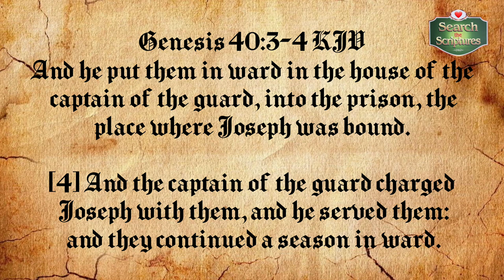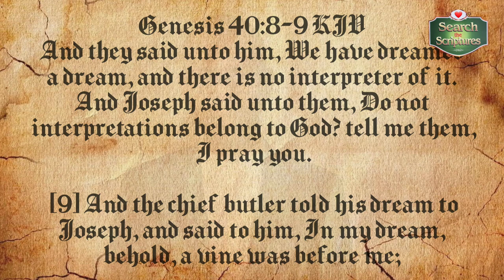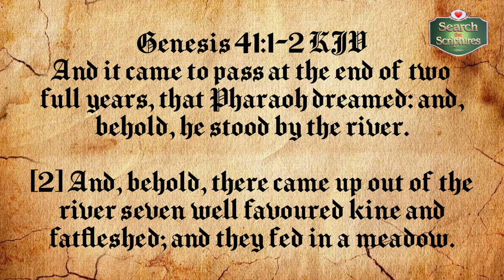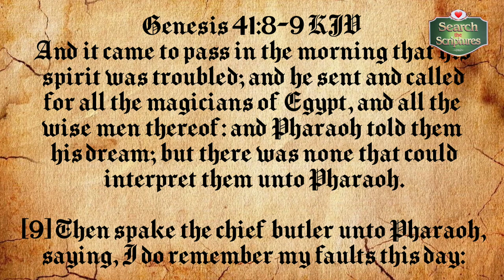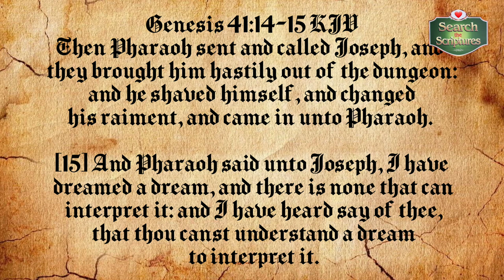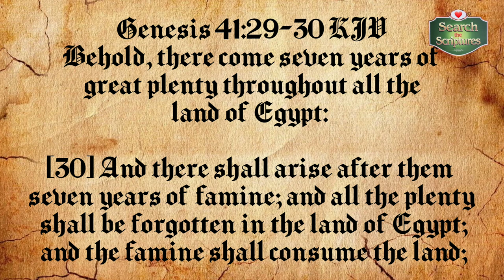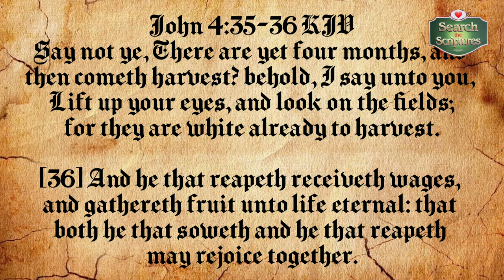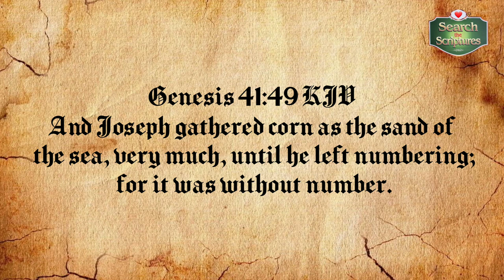JOSEPH'S INTERPRETATION OF DREAMS AND HIS ELEVATION | Search the Scriptures| Genesis 40 41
Time Stamp

0:00 - Intro
2:50 - Topic: JOSEPH INTERPRETATION OF DREAMS AND HIS ELEVATION
4:58  - Point 1: JOSEPH INTERPRETS CO-PRISONERS' DREAMS
14:21  - Point 2: JOSEPH INTERPRETS PHARAOH'S DREAMS
29:22 - Point 3: JOSEPH'S ELEVATION, LEADERSHIP AND SUCCESS

JOSEPH'S INTERPRETATION OF DREAMS AND HIS ELEVATION

Joseph had been in prison for an offence he did not commit. But while in prison, his character shone. He carried out his prison duties with distinguished faithfulness. Adversity could not break his spirit or change his character. In him was fulfilled the Scriptures: "The righteous also shall hold on his way, and
he that hath clean hands shall be stronger and stronger" (Job 17:9).

 Also, God's presence with him
endeared him to the prison keeper who made him the chief prisoner, charged with the care and welfare of other inmate, and to uphold prison orders. In the process of time, Pharaoh's chief butler and baker were remanded in the prison where Joseph was for offending their lord, and Joseph was charged with their welfare duties.

He interpreted their dreams which they had the same night with precision. The butler was restored to his duties while the baker was executed. The butler later remembered Joseph when Pharaoh had a puzzling dream, and was troubled for lack of an interpreter. He informed him about Joseph, and Pharaoh called for him. It is instructive that Joseph interpreted Pharaoh's dream with utmost meekness, confidence and exactitude, and further gave an ingenious counsel on vital steps to take to bring the positive scene of his dream to reality and avert the negative part.

The king was impressed with Joseph. Therefore, he elevated, empowered and commissioned him for the task. Truly, "A gift is as a precious stone in the eyes of him that bath it: whithersoever it turneth, it prospereth" (Proverbs 17:8).